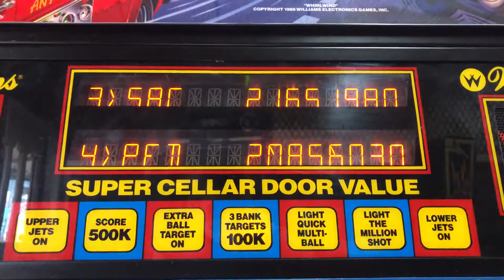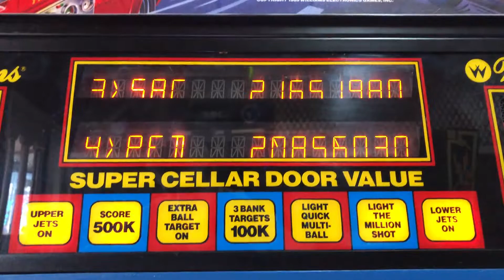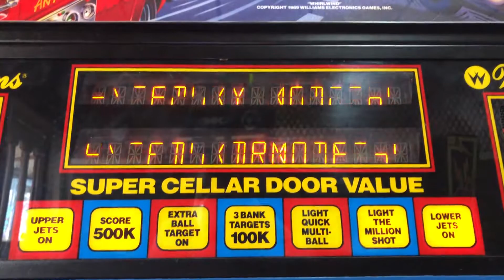Whirlwind Pinball - Attract Mode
Here is the attract mode for Whirlwind Pinball.

Whirlwind is a pinball machine produced by Williams in 1990 and was one of the last Williams System 11b games. It was designed by Pat Lawlor, who created a previous natural disaster-themed pinball for Williams, Earthshaker!.